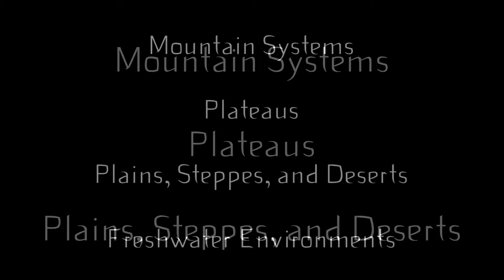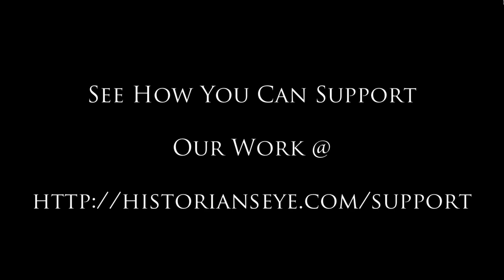The Content of Asia, The Eastern Civilization Podcast